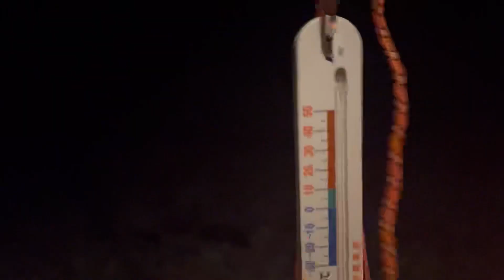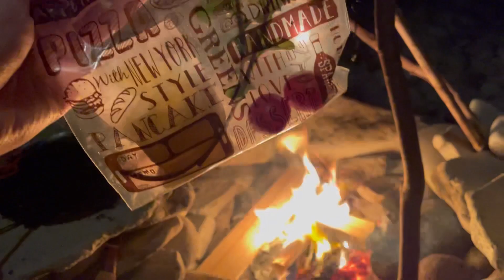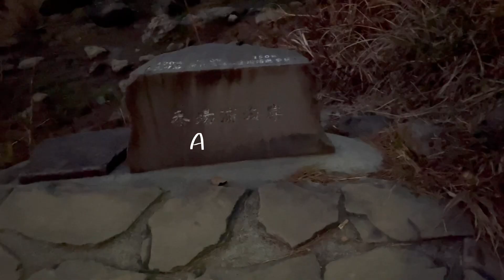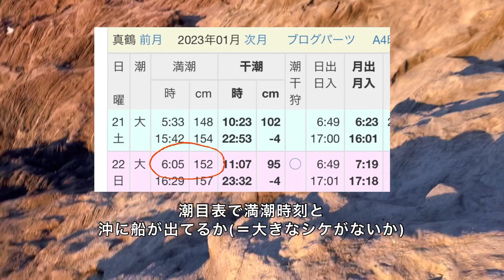【徒歩ソロ】1月のガンダーラ真鶴シーサイドキャンプ場〜トライポットと猫の巻〜【トナカイ】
年始からドタバタして、1月下旬にやっとキャンプ初め🥹✨ 月一支援隊活動でガンダーラ真鶴へ。薪の補充を手伝い、かなり手間を掛けて薪を提供してくださってるんだなぁとありがたみを実感。

キャンプタイムではお肉の吊るし焼きに挑戦🍖🔥前回の続きで、三ツ石からの日の出にもリベンジ。真冬に肉の塊は焼けるのか！？三ツ石からの日の出を拝むことはできたのか！？

雪見キャンプに向けて寒さに慣れるためにタープ泊。新加入のトナカイと一緒に冬の海を満喫してます。よろしければ覗いてってくださいませ💖

◆神奈川県 ガンダーラ真鶴シーサイドキャンプ場
真鶴岬の東側の入り江のキャンプ場。毎月1回支援隊活動＆キャンプしてます。

◆トライポットパーツ
紐と併用した方が安定しそうです💨

◆ローストポークの参考レシピ
自宅で何度か作ったことのあるお気に入りレシピをベースに、オーブンでの火入れを焚き火で吊るし焼きに置き換えました。

チャプター
0:00 オープニング
0:33 キャンプ地到着
0:59 支援隊活動、薪の補充
1:29 設営、トナカイとタープ泊
2:12 湯河原でとんかつ
2:33 トライポットでローストポーク
4:35 Happy birthday
5:20 ぬくぬく就寝
6:00 三ツ石からの日の出リベンジ
7:17 朝食と猫、エンディング

～Thanks～
◆BGM
今回はしゃろうさん多めで。Dovaにアップされてるしゃろうさんの曲、全部聴いてしまいました… 素敵な曲がたくさん❣️
※上記以外はYoutubeオーディオライブラリの自動出典表示を参照